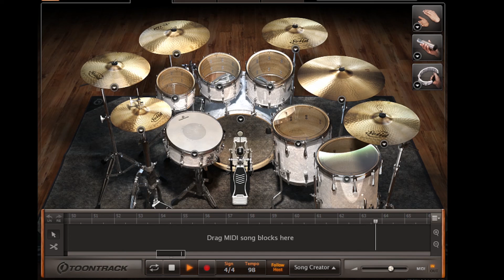Creep | Tutorial de Bateria | By Roberto Profe